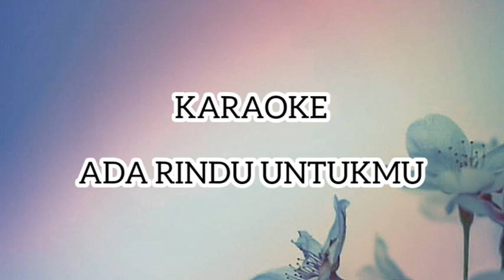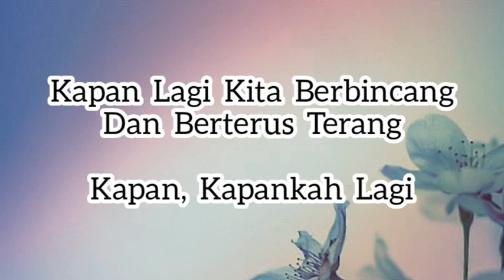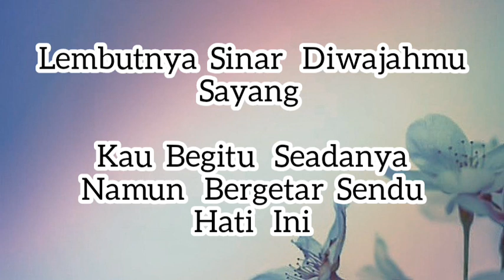ADA RINDU UNTUKMU [ KARAOKE DANGDUT ] NADA CEWEK TERBARU